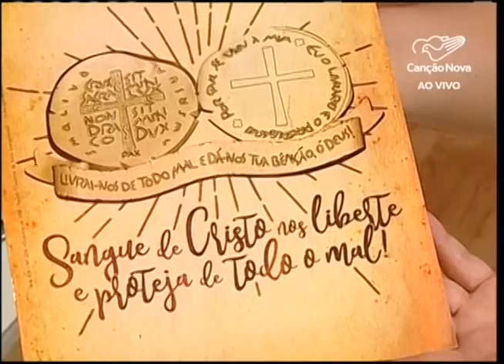Manhã Viva 16/10/2018